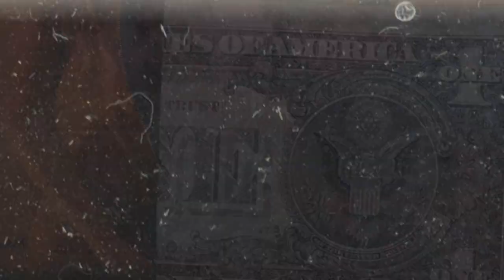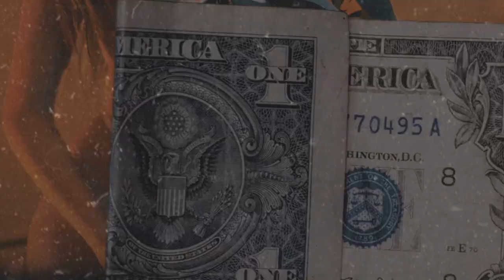(FFNP) 22Gfay x Blxst x R&B Type Beat ~ Don't Trip (Prod. 2Tone)